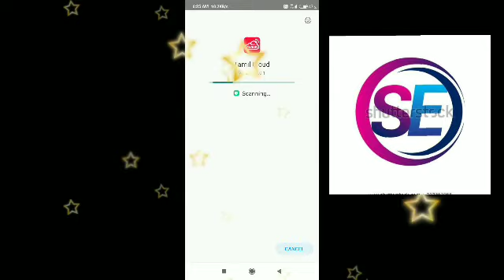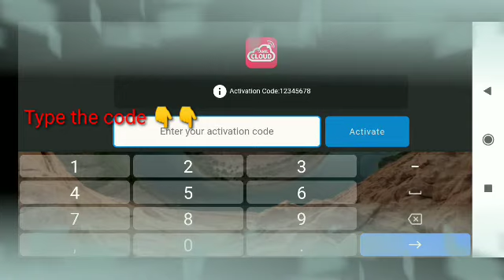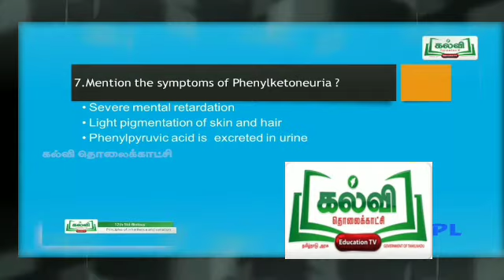Classes 1to12 kalvi app in Android mobile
Hi friends 👏👏

Welcome to Singh Education

Type on play store .

Tamil cloud.

Two publication guide .

Useful app.